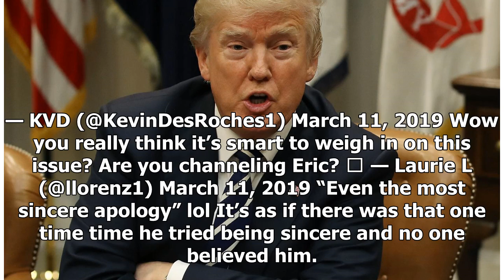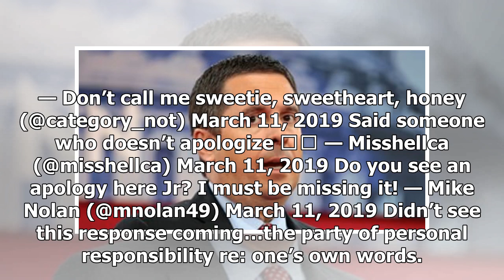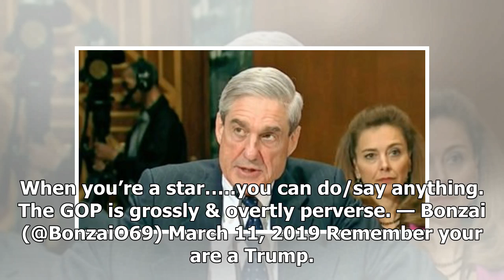Breaking News - Trump Jr gets viciously roasted after backing Tucker Carlson’s non-apology for de...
Breaking News - Trump Jr gets viciously roasted after backing Tucker Carlson’s non-apology for defending statutory rape

Donald Trump Jr. applauded Tucker Carlson’s non-apology after audio recordings of his disgustingly sexist past comments were revealed, and other social media users pounded the president’s son. Media Matters released recordings of Carlson’s remarks to the “Bubba the Love Sponge” radio show, where the Fox News host used vulgar language to mock women and defend statutory rape. Carlson refused to apologize for “saying something naughty,” and demanded that his critics come onto his nightly Fox News p...